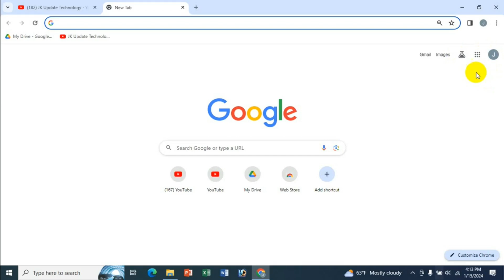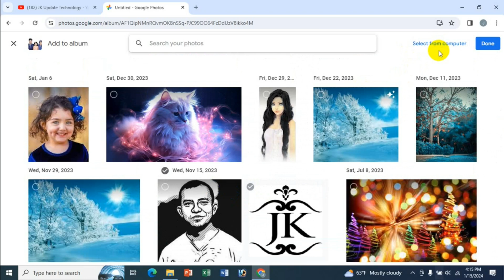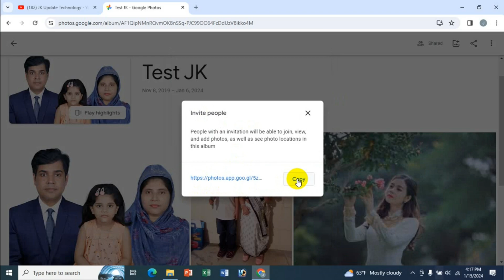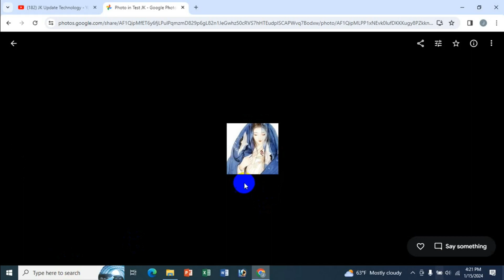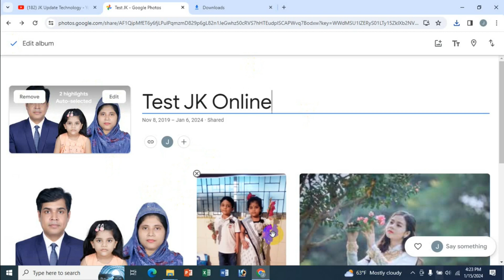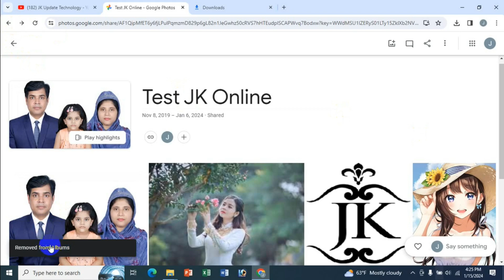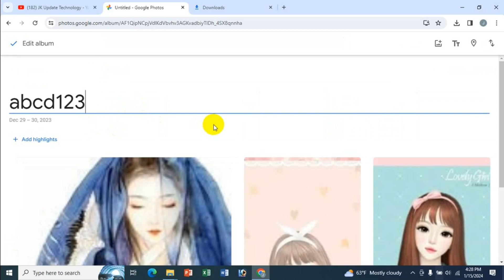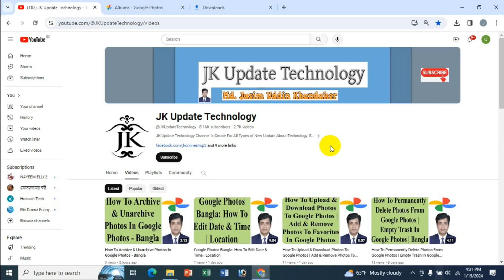How To Use Album A To Z On Google Photos - Bangla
In this video's I will show How To Use Album A To Z On Google Photos Bangla Tutorial